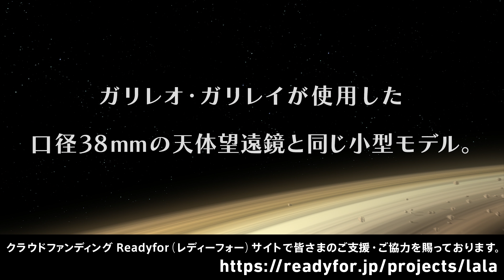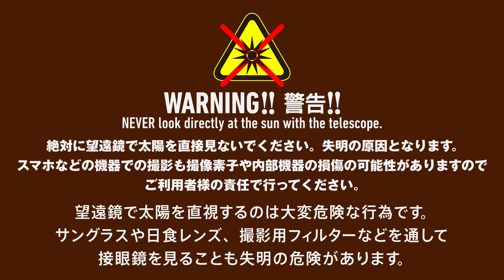宇宙への感動体験をつくる次世代天体望遠鏡を子ども達に届けたい！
スマホ天体望遠鏡PalPANDAのニューモデル「LaLaooz（ララウーズ）」を子ども達に届けるためのクラウドファンディングご案内動画です。Readyforサイトで皆さまのご支援・ご協力を賜っております。

◇ユニバーサルデザイン・スマホ天体望遠鏡「PalPANDA UD/UDx」サイト